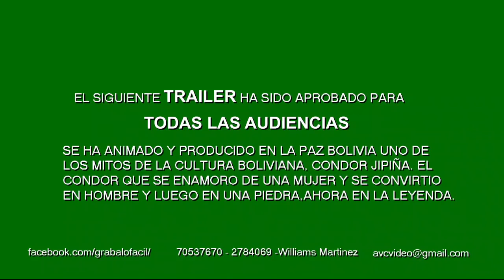Condor Jipiña Trailer 16 jun 2016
La leyenda boliviana del Cóndor que se enamora de la cholita y por su amor se convierte en piedra por la eternidad.